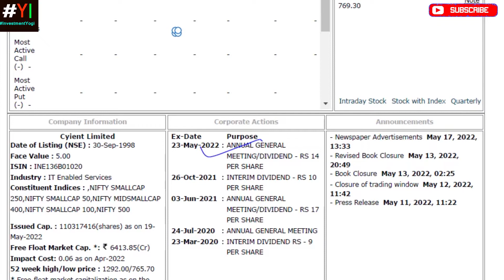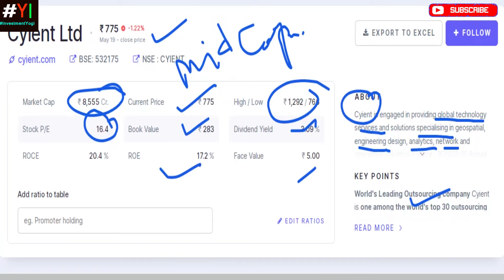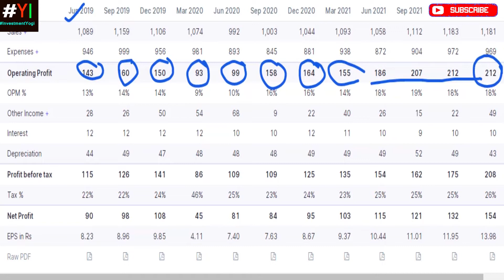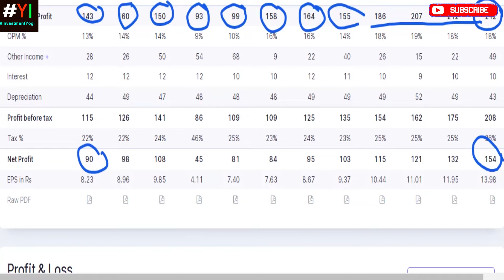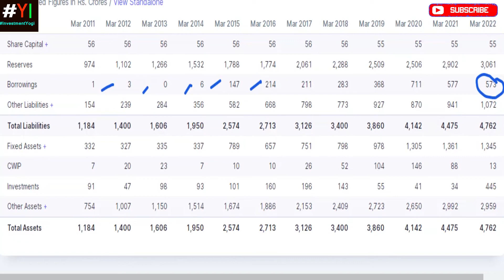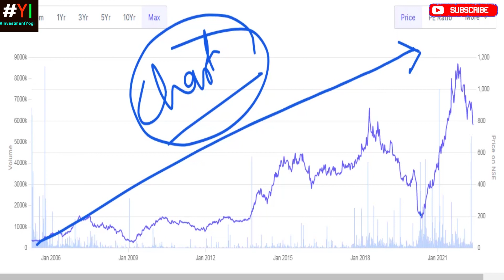CYIENT LIMITED* Dividend*Future Ka Multibagger*Corporate Announcement*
Topics Disusseed:
Cyient Dividend Approval
Cyient Ex-Dividend Date
IT Sector Stock News 2022
Share Market News
Cyient Share News
Cyient Stock News
Cyient Multinagger
IT Sector News
Stock Market News 2022
Latest corporate action
Share Market
Record date
Ex-date